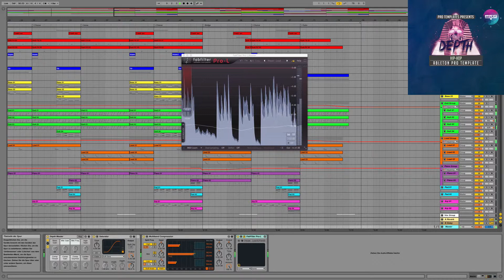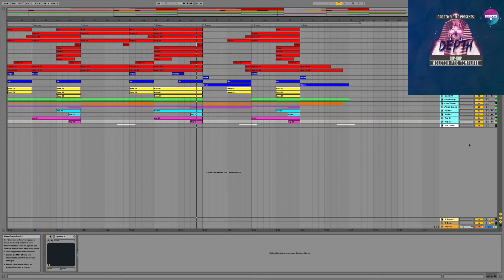Hip-Hop Ableton Template Depth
Genre: Hip-Hop
BPM: 96
Instruments/effects : Spire v1.1.12,Kickstart 1.0.9,FabFilter Pro-L 1.13
Produced: By Fisun
DAW: Ableton Live 9.6(Or Higher)
Vocal: only preview not included